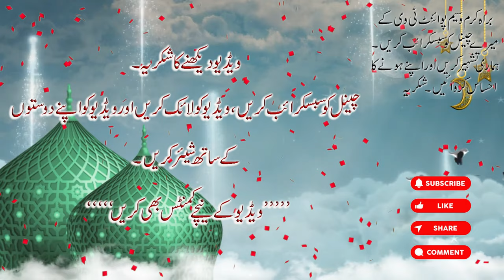نماز کے طبی اثرات | Namaaz ky tibi asraat | Medical effects of prayer | Waseem Point Tv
ہمارے چینل وسیم پوائنت ٹی وی میں خوش آمدید، براہ کرم ہمارے چینل کو سبسکرائب کرنا نہ بھولیں۔

نماز کے طبی اثرات:
ہم سب یہ جانتے ہیں، کہ نماز دین کا ستون ہے، مومن کی معراج ہے، ایمان کی نشانی ہے اور شکرگزاری کا بہترین ذریعہ ہے۔
مسلمانوں پر دن رات پانچ نمازیں فرض ہیں، ان نمازوں کے نام ہیں، فجر، ظہر، عصر، مغرب، عشاء۔۔۔

ان میں سے ہر نماز کا اپنا ایک اثر ہے، جو مومن کی دنیاوی اور آخروی زند گی میں نمایاں ہوتے ہیں۔ اس ویڈیو میں ان اثرات کے بارے میں بتایا گیا ہے۔

Medical effects of prayer:
We all know that prayer is the pillar of religion, the ascension of the believer, the sign of faith and the best means of gratitude.
Five prayers are obligatory on Muslims day and night. The names of these prayers are: Fajr, Zuhr, Asr, Maghrib, Isha.

Each of these prayers has its own effect, which is evident in the life of the believer in this world and in the hereafter. These effects are explained in this video.